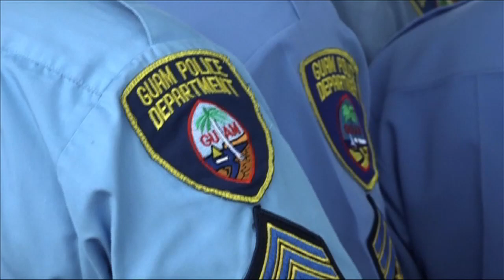Two others arrested in officer-involved beach attack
Two others have been arrested in connection to an attack at a beach that involved an off-duty Guam Police Department officer.

After a follow up investigation of a fight that broke out on the beach side of Nana’s Cafe in Tumon earlier this month, police confirmed the arrests of Jesse Leon Guerrero and Fredico Santiago late Monday.